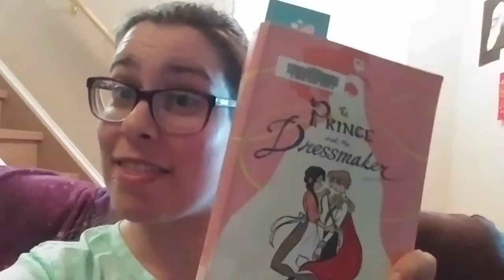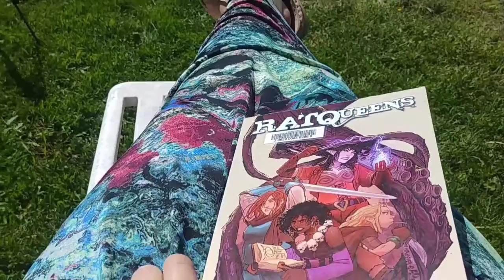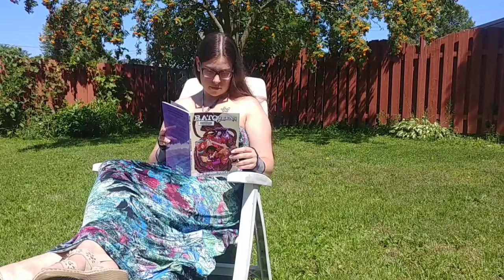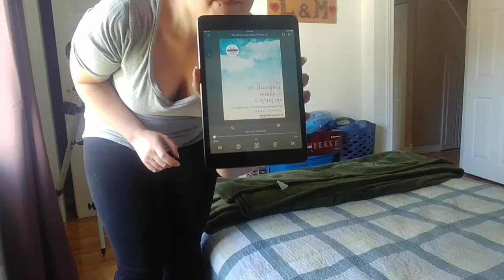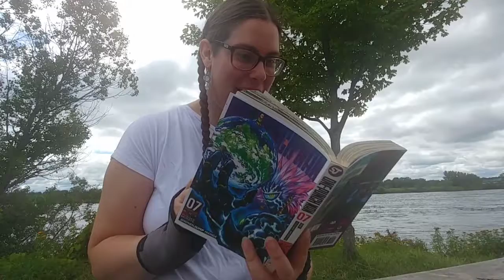POC-a-thon Reading Vlog 2019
Books discussed or featured in this video:
-One Punch Man Volumes 4-7 by ONE
-Rat Queens Volume 2 by Kurtis J. Wiebe and Roc Upchurch (illustrator)
-The Prince and the Dressmaker by Jen Wang
-How Long'Til Black Future Month by N.K. Jemisin
-Storm of Locusts by Rebecca Roanhorse
-The Life-Altering Magic of Tidying Up by Marie Kondo

Keep up to date with what I'm reading at the moment on Goodreads